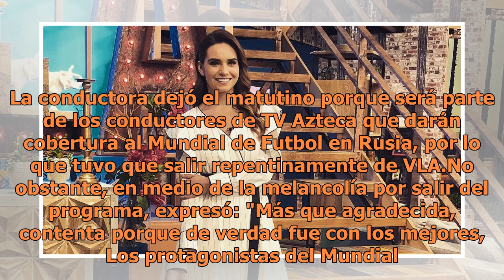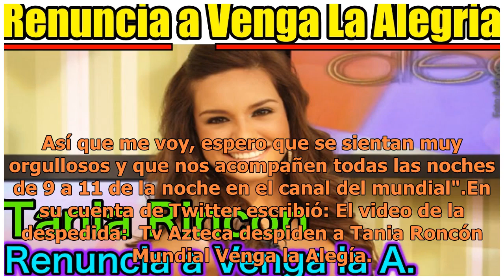Tania Rincón queda fuera de Venga la Alegría y rompe en llanto al despedirse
Tania Rincón: Foto: Venga la alegría El pasado viernes 8 de junio, entre aplausos Tania Rincón fue despedida del programa Venga la Alegría. La conductora dejó el matutino porque será parte de los conductores de TV Azteca que darán cobertura al Mundial de Futbol en Rusia, por lo que tuvo que salir re...